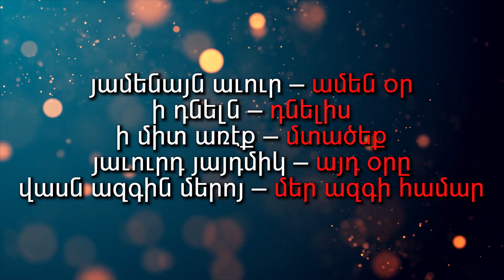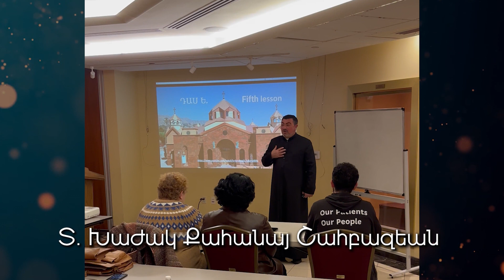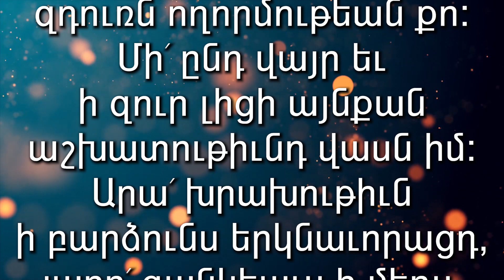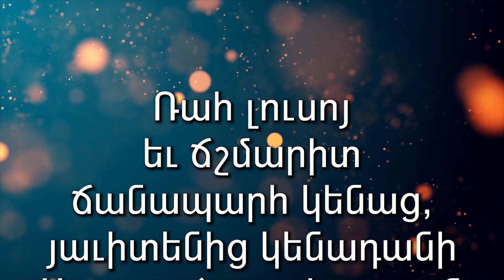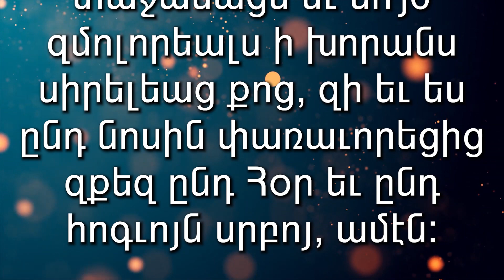ԳՐԱԲԱՐ ԶՐՈՒՅՑՆԵՐ - Մաս 15